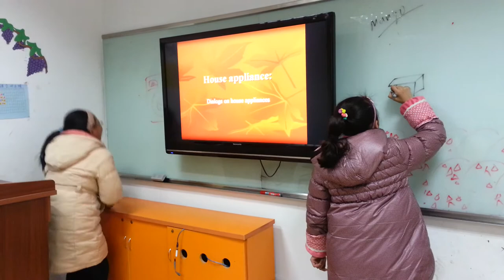TESOL TEFL Reviews - Video Testimonial – Nana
Nana is from Cameroon and he just completed the 120-hour online TESOL certificate with ITTT. In this TEFL review video, he is showing us what he learned during the course. He currently works as an English teacher in China and is able to implement his new-learned skills in his own classroom.